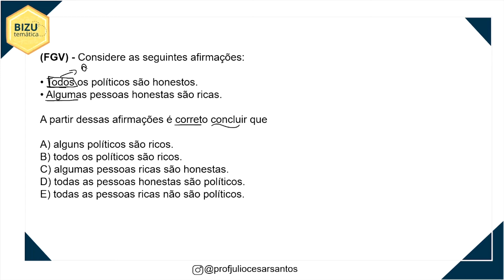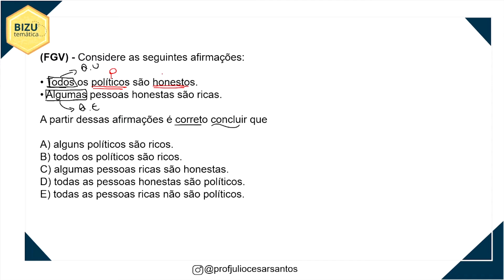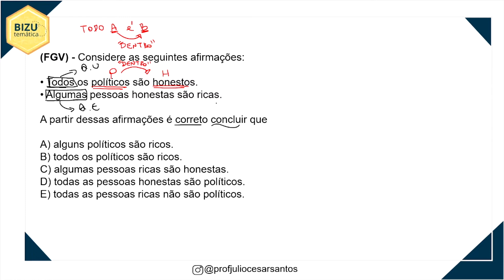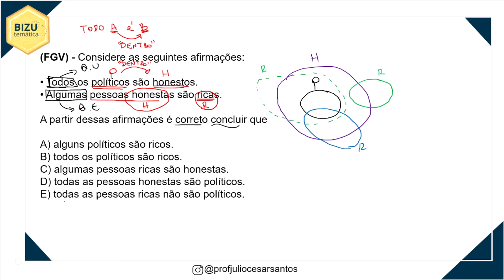Raciocínio Lógico - Diagramas Lógicos #5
✅ Neste vídeo, resolvo uma questão da banca FGV, abordando o tema "diagramas lógicos"